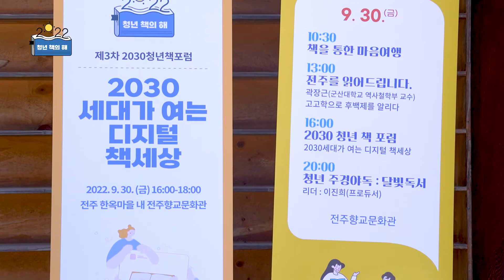제3차 2030 청년 책 포럼 스케치 (2030세대가 여는 디지털 책세상)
청년의 날(9월 17일)을 기념하는 2030청년책포럼 세 번째 행사가 완판본(完板本)의 고장 전주에서 열리는 가을 책잔치 2022 전주독서대전을 찾아갑니다. 이번 포럼에서는 2030 세대가 주역인 디지털 책생태계의 최전선을 탐구합니다. ‘독서의 달’ 9월에 가장 전통적인 곳에서 가장 진화한 책에 대해 이야기를 나누는 멋진 통섭의 무대에 여러분을 초대합니다.

🎉일시 : 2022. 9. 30. (금요일) 16:00~18:00 ※대면/비대면 하이브리드 행사 – 유튜브 생중계
🎉장소 : 전주 한옥마을 내 전주향교문화관 [전라북도 전주시 완산구 전주천동로 28]]
🎉주최 : 2022년 청년 책의 해 추진단 / 전주시
🎉후원 : 문화체육관광부, 한국출판문화산업진흥원
🎉주제 : 청년 독서, 공유와 변주
🎉개최사 : 안찬수 (2022년 청년책의해추진단 단장), 최락기 (전주시 책의도시인문교육본부 본부장)
🎉사회 : 이순영 (고려대 국어교육과 교수, 독서학자)
🎉주제발표 :
1. 책의 미래를 만드는 디지털 출판 · 독서 ― 정동윤 (롤링다이스 대표)
2. 웹소설 생태계, 현황과 과제 ㅡ 이융희 (웹소설 작가, 문화연구자)
3. 국내외 전자책 · 오디오북 서비스 어디까지 왔나 ― 이은호 (한국전자출판학회 부회장)
4. 비독자를 책으로 초대하는 디지털 서비스 ― 도영민 (밀리의서재 서비스확장팀장)